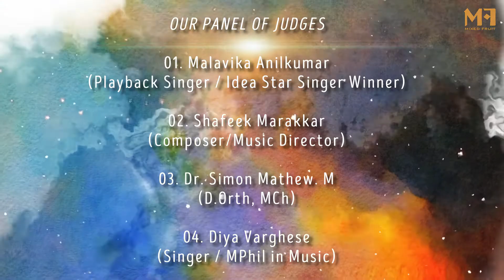Voice4Wonders | Mixed Fruit Media | Binitta | V4W-S-305 | Round-01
•Voice4Wonders Online Competition•
Concept, FX & Video EditZ: Nirmal Raj Thambi
Co-ordinated by: Aneeshraj. C
Music Programmed & Arranged: Jack Edison

First Prize:ഞങ്ങളുടെ YouTube ചാനലിൽ ഒരു പുതിയ ക്രിസ്ത്യൻ ഗാനം പാടാൻ ഉള്ള അവസരവും, 3001/- രൂപയും.

Second Prize: 2001/- രൂപ

ഏറ്റവുമധികം വ്യൂസും, ലൈക്കുകളും, കമൻ്റുകളും ലഭിക്കുന്ന വ്യക്തിക്ക്: 1001/- രൂപ

 Our Judging Panel:
01. Malavika Anilkumar (Playback Singer/Idea Star Singer, Title Winner)
02. Shafeek Marakkar (Composer/Music Director)
03. Dr. Simon Mathew. M (D.Orth, MCh)
04. Diya Varghese (Singer/MPhil in Music)

Special thanks to:
Rony. P. Roy, Tina Justin, Bevin George

Much Love from all of us,
Team Mixed Fruit Media